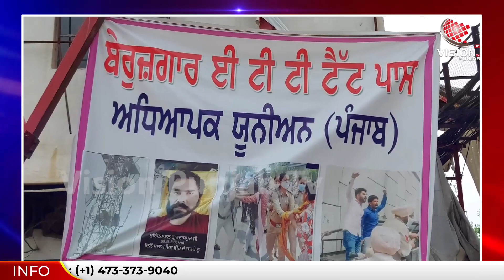136 ਦਿਨਾਂ ਤੋਂ Tower 'ਤੇ ਸੰਘਰਸ਼ ਕਰ ਰਹੇ Surinderpal ਦੀ ਹੋਈ ਜਿੱਤ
136 ਦਿਨਾਂ ਤੋਂ Tower 'ਤੇ ਸੰਘਰਸ਼ ਕਰ ਰਹੇ ਸੁਰਿੰਦਰਪਾਲ ਦੀ ਹੋਈ ਜਿੱਤ
ਸਰਕਾਰ ਨੇ ਮੰਨੀਆਂ ਇਹ ਮੰਗਾਂ

Vision Punjab Tv, Surinderpal, Teachers, Punjab, Punjab Government